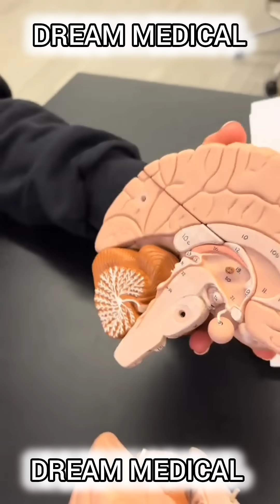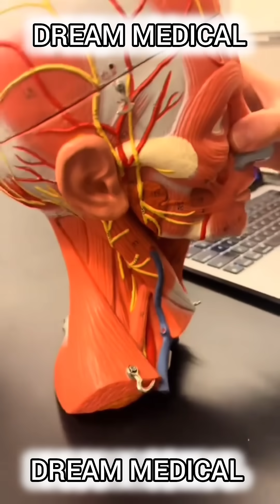Anatomy of Brain 🧠